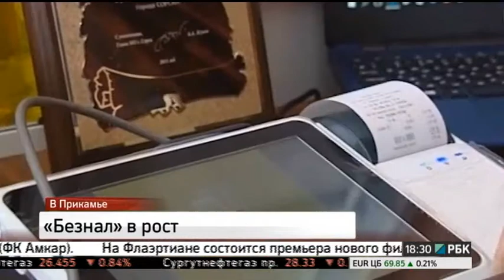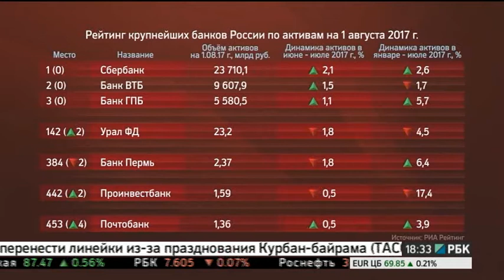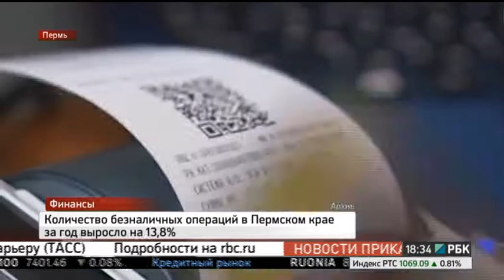НОВОСТИ ПРИКАМЬЯ 28.08.17 18-30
Темы выпуска:
- Согласно скорректированным планам корпорации Иркут, 315 самолетов МС-21 будет оснащена двигателями ПД-14.
- Метафракс вложит 1,5 млрд руб. в запуск производства дипентаэритрита.
- 3 из 4 пермских банков показали снижение объема активов.
 по итогам прошлого месяца.